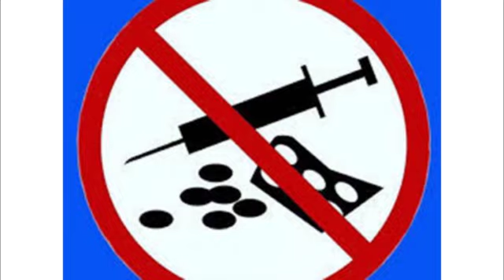26 iyun Narkomaniya və Narkobiznesə qarşı Beynəlxalq Mübarizə Günüdür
Ucar rayon Heydər Əliyev Mərkəzi təqdim edir:  26 iyun Narkomaniya və Narkobiznesə qarşı Beynəlxalq Mübarizə Günüdür